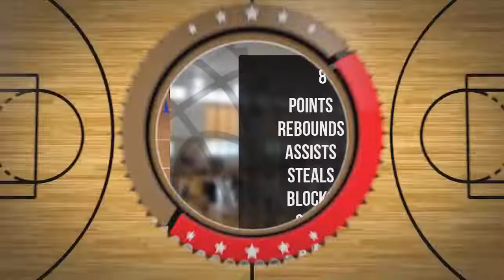Maciej Muszyński Player Mixtape DC73 Junior Wyszków 2022